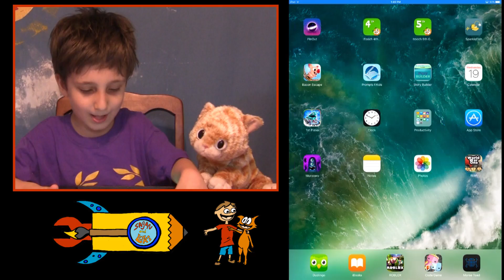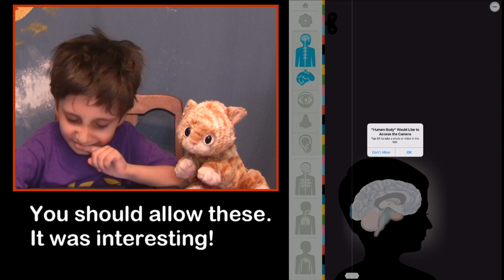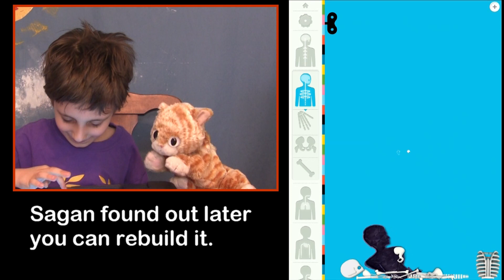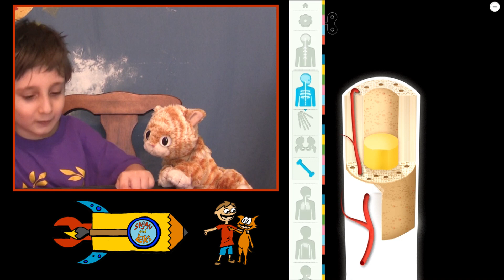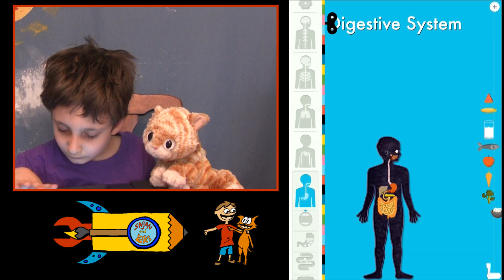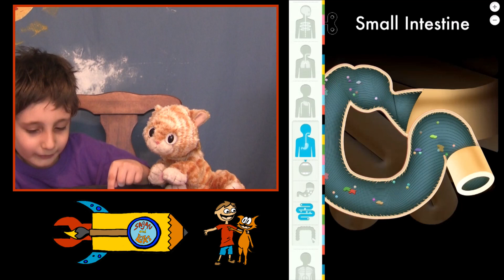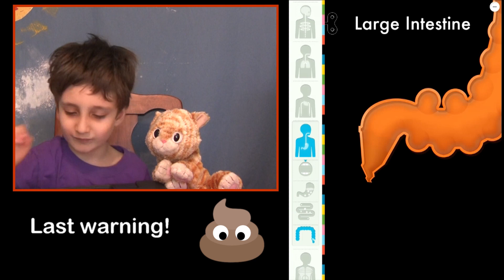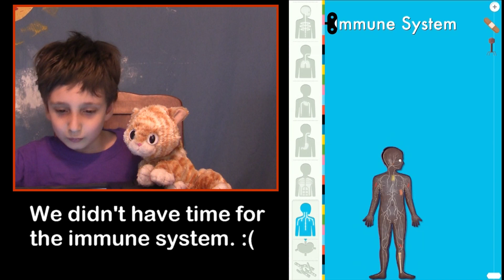🍎We play Human Body (Tinybop) 💀🏃💩Physiology Game for School 📓 Homeschool Biology App Ideas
Sagan and Loki give ⭐️ ⭐️⭐️⭐️⭐️ 5 stars to Tinybop Human Body, a game that teaches physiology through fidgeting. 🎈 ** MORE BELOW **

REVIEW:

Tinybop Human Body allows kids to explore various body systems in whole or part with bright animations and engaging sound effects. You can turn labels on or off and change the language in the settings at the top of the menu. It was our favorite supplement to 3rd Grade Core-aligned science, but it can certainly be used both earlier and later.

Children (or adults) can explore and fidget with the brain and nervous system, bones/skeletal, respiratory/pulmonary, cardiovascular/circulatory, digestive, immune/lymphatic system, and skin.

Urinary and reproductive systems require an in-app purchase, which The Mom thought was an elegant solution to a subject that may be sensitive to some families or ages. It does show how food becomes waste, which is something we wanted, but if that's not something you want to discuss yet in your family, you should probably wait until your children are older. (No judgement!)

We'd recommend allowing the camera and microphone!

ABOUT OUR STAR RATINGS!

🌟 Was it better, the same, or worse than you expected?

🌟 Did you want to keep playing when you started?

🌟 Is it made for someone like you, or would someone else like it better?

🌟 Do you want to look for other apps by this developer?

🌟 Do you feel you learned a lot, or was this more about gameplay?

ABOUT SAGAN AND LOKI:

Sagan and Loki provide Me Time for parents and kid-approved homeschool and afterschool ideas for kids. The show is Sagan's Genius Hour project, an elective class where he gets to chase his passion while he learns how to run a business. He decides what happens on the show. Our goal was to post a video at least every Saturday, preferably 4 times a week.

📕READ SAGAN'S FUNNY BOOK
📘READ LOKI'S TOUCHING BOOK

Need some time for yourself right now? ⏳Pick a playlist that encourages a love of learning!🎓😃

THIS VIDEO IS ABOUT: Sagan and Loki review their favorite apps for homeschool or after school, discussing whether the game makes them want to play, if it's appropriate to their interests, and if it actually teaches anything or just masquerades as an educational app.

TITLE: We play Tinybop Human Body Physiology  Game for  School | Homeschool  Biology App Ideas